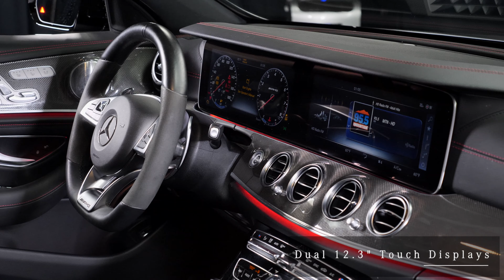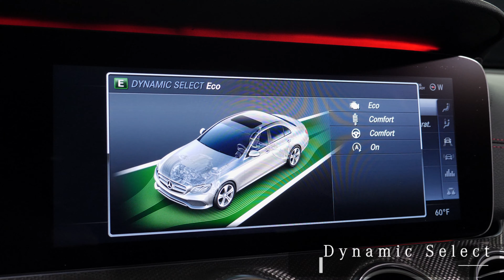JM1070A - 2017 Mercedes-Benz E AMG® 43 Sedan